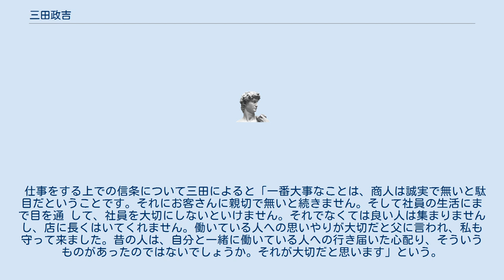三田政吉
三田 政吉（みた まさきち、1910年（明治43年）12月12日 - 2006年（平成18年）1月25日）は、日本の実業家。
料亭「濱田家」の二代目。
明治座の元代表取締役会長。
 元三田観光企業社長・三田庄三郎の弟。
料亭濱田家、明治座社長・三田芳裕の父。
フジテレビのアナウンサー・三田友梨佳の祖父。
 1910年（明治43年）、東京市日本橋区青物町（現中央区日本橋）に生まれる。
父・五三郎は板前の職人で、日本橋の福井楼という料亭の料理長だった。
政吉が生まれてから2年後の1912年（大正元年）に、父・五三郎は日本橋人形町の玄冶店跡地にて料亭「濱田家」を創業した。
子供の時はデパートに行くのが楽しみだった。
1928年（昭和3年）慶應商工学校（現・慶應義塾中等部）を卒業した。
 1947年（昭和22年） 株式会社濱田家代表取締役。
東京大空襲で焼失した明治座の復興に関わり社長の新田新作（國粹会生井一家人形町貸元）の右腕として働く。
新田の死後、1967年（昭和42年）株式会社明治座代表取締役社長となる。
1974年（昭和49年）日本演劇興行協会会長。
1977年（昭和52年）東京食品販売国民健康保険組合理事長。
 1984年（昭和59年）社団法人日本食品衛生協会理事長。
1985年（昭和60年）日本演劇興行協会顧問。
 1993年（平成5年）株式会社明治座代表取締役会長。
 1999年（平成11年）名誉都民に顕彰される。
日本橋地域ルネッサンス100年計画委員会会長となる。
 2006年（平成18年）1月25日、心不全のため死去した。
95歳。
 葬儀は28日、明治座、明治座グループ、濱田家により築地本願寺で営まれ、参列者は5千人に及び、境内は人で埋まった。
葬儀委員長をつとめた東京都知事の石原慎太郎は挨拶で、演劇界、料飲業界、政治の世界で果たしてきた足跡をたどるとともに、「日本橋で後援会を作っていただいた」として、その人徳に崇敬の念を明らかにした。
 仕事をする上での信条について三田によると「一番大事なことは、商人は誠実で無いと駄目だということです。それにお客さんに親切で無いと続きません。そして社員の生活にまで目を通 して、社員を大切にしないといけません。それでなくては良い人は集まりませんし、店に長くはいてくれません。働いている人への思いやりが大切だと父に言われ、私も守って来ました。昔の人は、自分と一緒に働いている人への行き届いた心配り、そういうものがあったのではないでしょうか。それが大切だと思います」という。
 1984年（昭和59年） - 勲二等瑞宝章受章。